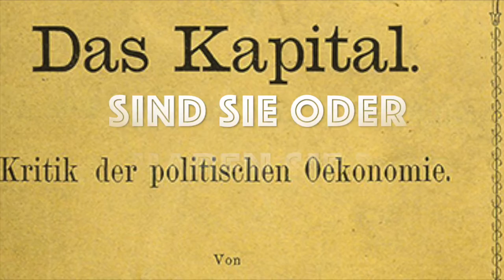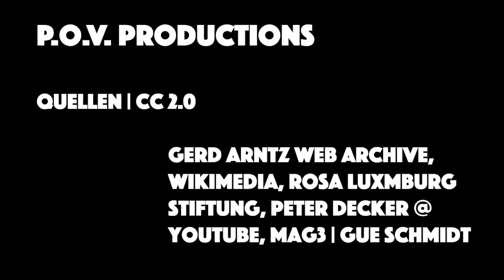Sind Sie ...? - Das Kapital. marx 200.0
Idee, Realisation, Edit, Music: Chris Zintzen.